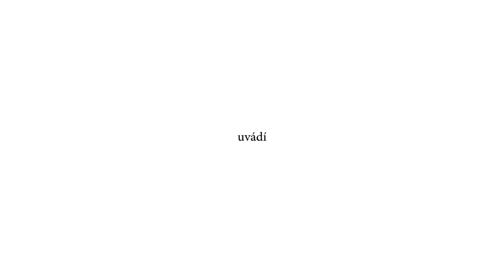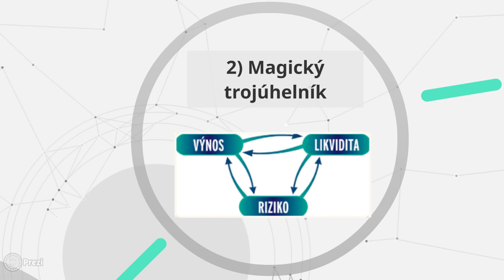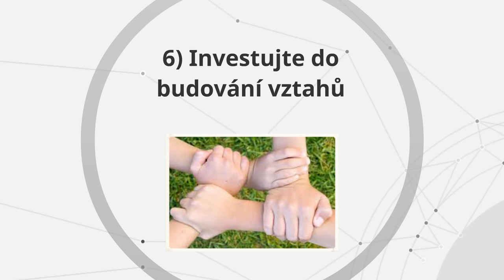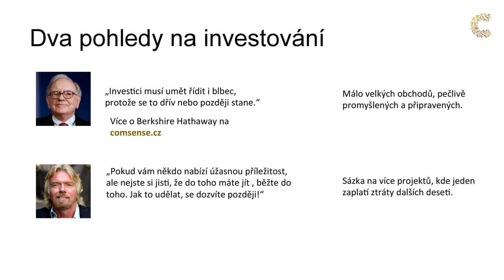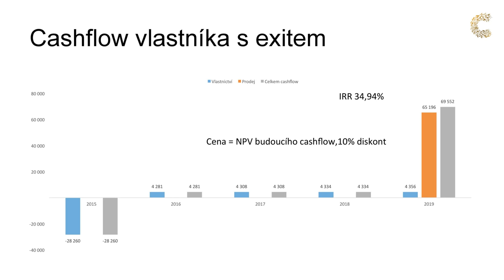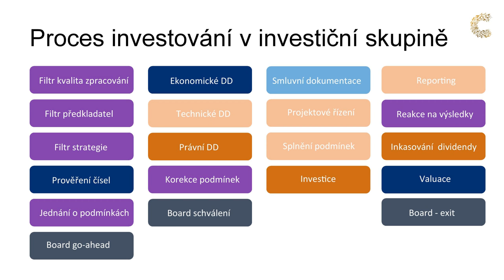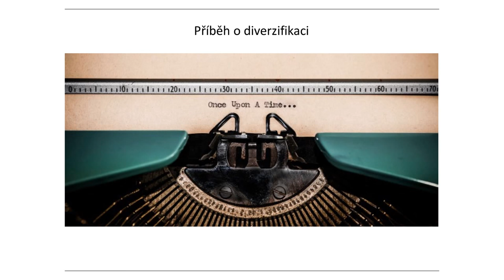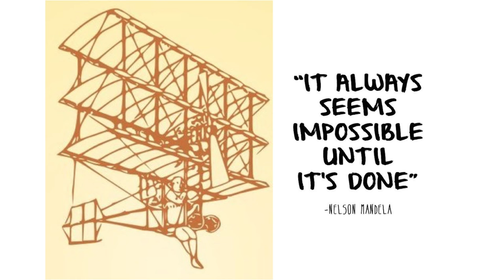Mička, Záruba, Gálik - "K bohatství se nedá prošetřit!"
V audiozáznamu z této přednášky ti Michal Mička prozradí 7 cenných rad pro začínající investory, Ondřej Záruba ti pak přiblíží investování v investičních společnostech a Stanislav Gálik to zakončí svými třemi příběhy o investování.

Přednášku "K bohatství se nedá prošetřit" zorganizoval projekt Students & Co. Děkujeme všem, kteří mají chuť se vzdělávat nad rámec studia. Děláte nám radost :) Sledujte nás na